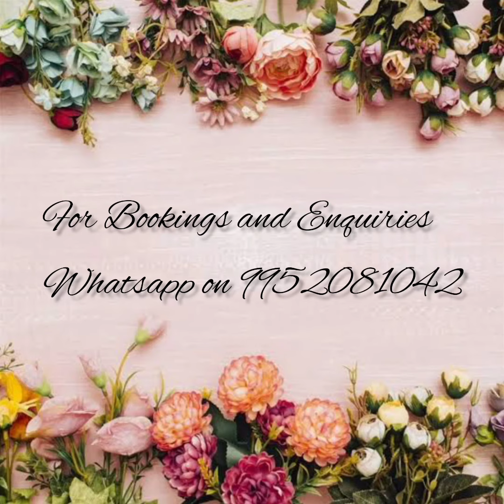Kanchipuram Handloom soft silk sarees@6000/-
🥳Direct from manufacturers and weavers

🌻Sarees from videos older that a week might get SOLD OUT,Kindly check the recent videos posted.

🌻Payment methods-Bank transfer only.
🍁No cod
🍁No exchange/No return except for manufacturing defect and wrong product.

Active reseller can join the group for daily updates.

💕For regular updates on Kanchipuram silk sarees join whatsapp Group

🍂Group4️⃣

For Regular updates on Mysore silk sarees join whatsapp group:

🍂Group6️⃣

💕 For Telegram link join

🌻Note: color may vary slightly due to photography, no exchange or return for color variations, unboxing video is must❗